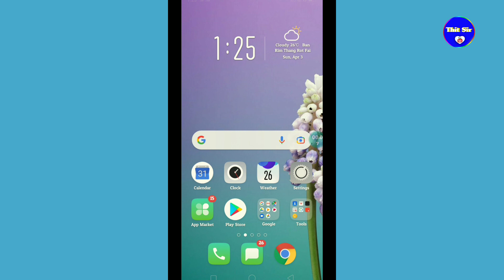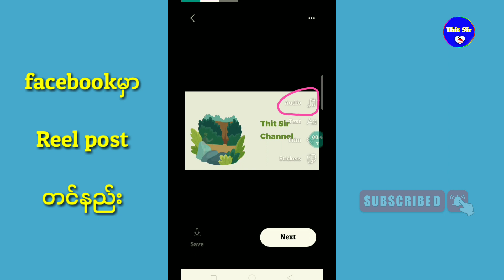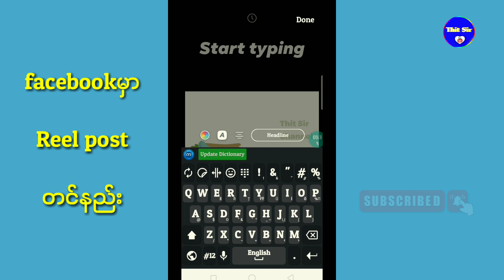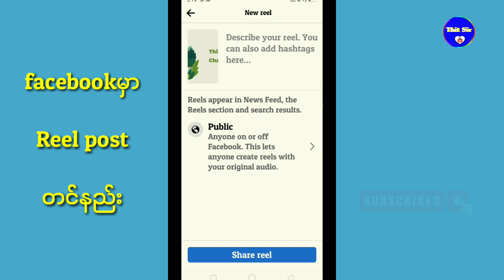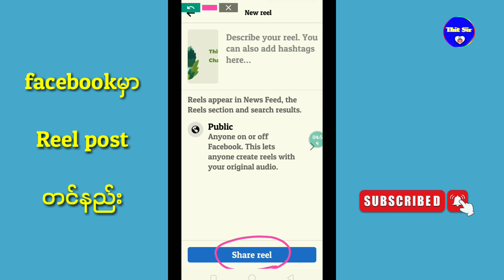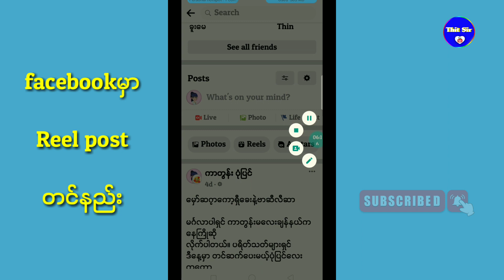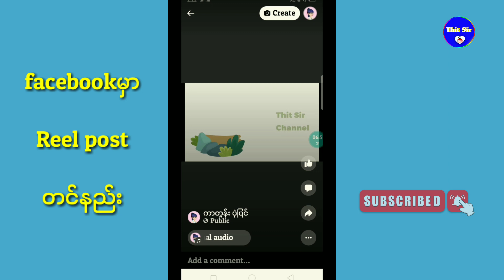facebookမှာReel postတင်နည်းfacebook Reel video#Reel post facebook#create Reel#နည်းပညာများ2022